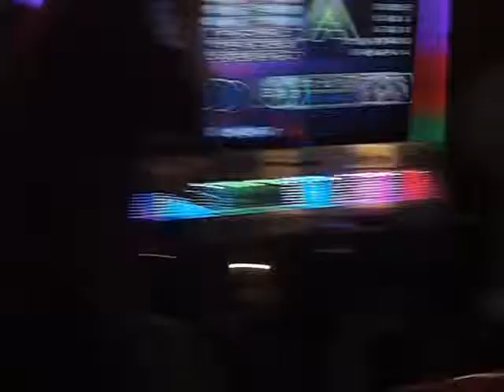[PIU Colosseum 2013 The final] S.K.Cha(차상길) - Witch Doctor [Double 23]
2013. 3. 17. primus cinema game zone, ansan gyong-gi. south korea